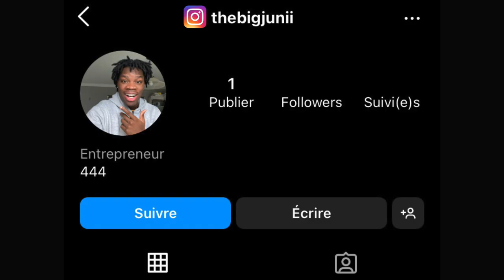CAP OU PAS CAP AVEC MON PETIT FRÈRE ET MA SOEUR (crème dans le visage si t'es pas cap)